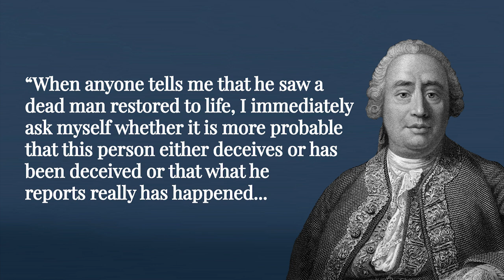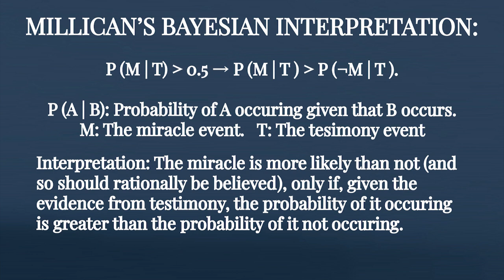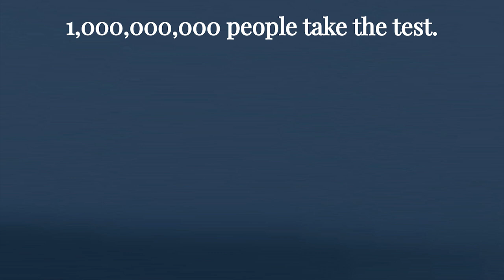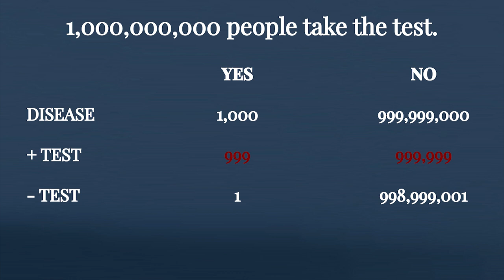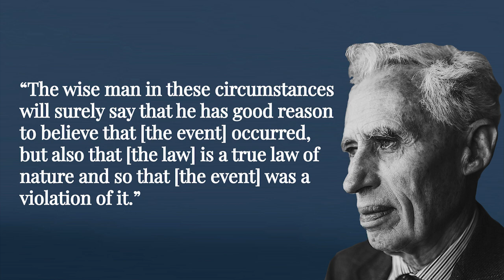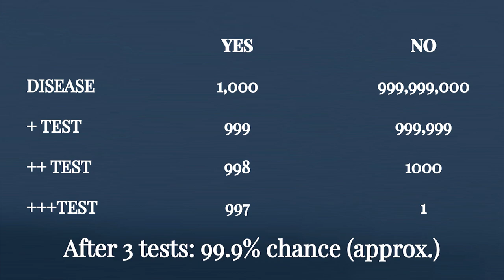David Hume: On Miracles (Explained and Critiqued)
David Hume's argument against miracles is one of his most famous. The claim is that anyone who believes a miracle has occurred is being irrational. This argument has provoked debate amongst philosopher's regarding both how it should be interpreted, and whether he is right.

This video explores this famous argument at the level of a first year undergraduate course in philosophy. It should be helpful for both those that find philosophy interesting and philosophy students alike. I try to explain the issues involved, and then suggest what we can learn from thinking about these issues.

_____Video Contents_____

00:00 - Introduction
01:05 - Hume's argument against miracles - Knowledge, evidence and laws of nature
04:10 - Hume's argument against miracles - Evidence from testimony
06:27 - Hume's argument against miracles - Weighing against miracles
10:58 - Peter Millican's base rate fallacy interpretation
15:35 - R.F. Holland's redefinition of a miracle
18:20 - Richard Swinburne's defence - believe both!
21:05 - What I think
24:43 - Ending

_____Channel description_____

I am a graduate of Cambridge University with a PhD in Philosophy. My thesis was on the nature of truth, and I specialise in metaphysics, logic, and the history of analytic philosophy. I believe philosophy should be made accessible to the curious and philosophers have a duty to reenter the public debate on the questions of importance to our age. This channel is my attempt to do that!

On a personal level, I am a lucky husband, and proud father of two young boys that keep me very much grounded!

_____Memberships_____

Most of the videos I produce are exclusive to members. There are also options here to get in touch with me and do philosophy together. Also, with your support I will be able to spend more time reading, thinking, writing, and shooting video content for all you good people! But I need to keep my family fed too, so your membership is GREATLY appreciated.

It's a simple equation: more members = more videos. Thanks!

_____References_____

Holland, R. F. (1965). The Miraculous. American Philosophical Quarterly, 2 (1), pp. 43-51.

Hume, David (1955). An enquiry concerning human understanding. In Steven M. Cahn (ed.), Exploring Philosophy: An Introductory Anthology. Oxford University Press. pp. 112.

McGrew, Timothy (2019). Miracles. In The Stanford Encyclopedia of Philosophy (Edward N. Zalta ed.).

Millican, Peter (1993). 'Hume's Theorem' Concerning Miracles. The Philosophical Quarterly, 43 (173), pp. 489-495.

Miracles
Swinburne, Richard (1968). Miracles. The Philosophical Quarterly, 18(73), 1968), pp. 320-328.